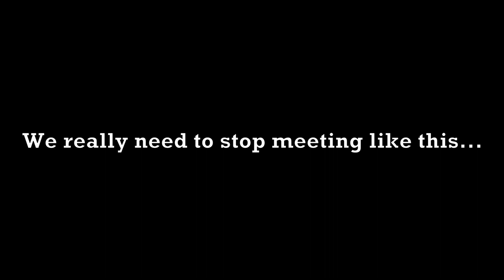NPC in CS:GO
Comedian very funny.

Thanks.